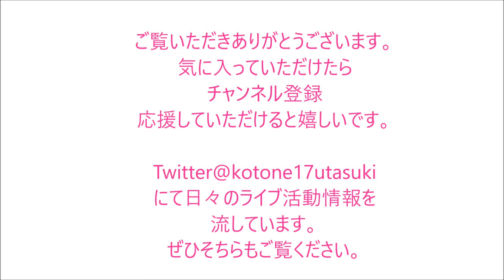「成長記」フルver.歌詞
琴音ｵﾘｼﾞﾅﾙ「成長記」
2017/09/24@いわむロック ルーキーステージでのライブ映像
ぜひそちらもご覧ください。